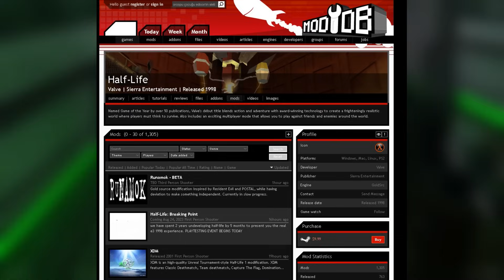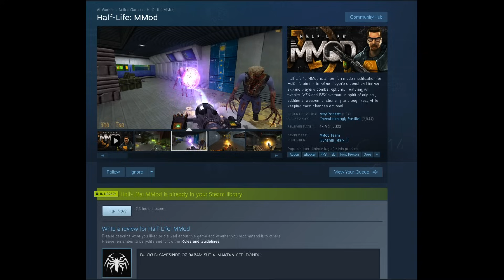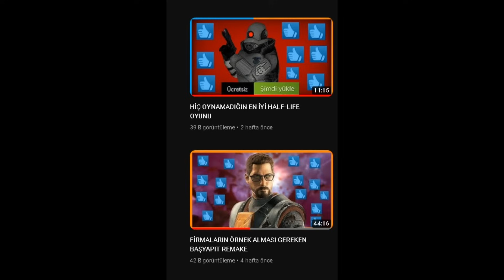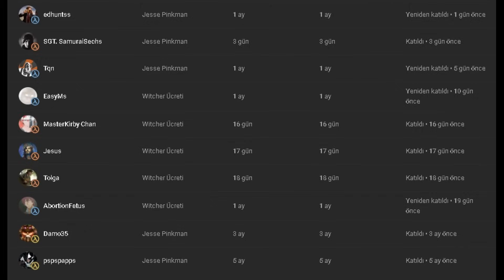HİÇ OYNAMADIĞINIZ HALF-LIFE MODLARI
⌚ Zaman Ayraçları ⌚
00:00 Mod Camiası
00:56 Modlar
07:39 Sırada ki Videodan Teaser

ufukta yeni bir Half-Life Oyunu gözükmüyor
İçimizde ki bitmek bilmeyen bilmeyen Half-Life Aşkını gidermek için Half-Life Belgeselleri izleyebiliriz lakin beli bir süre sonra Belgesel ve Hikaye Videoları yeterli olmuyor
işte tam bu anda Hiç Oynamadığınız Half-Life Modları Devreye Giriyor!